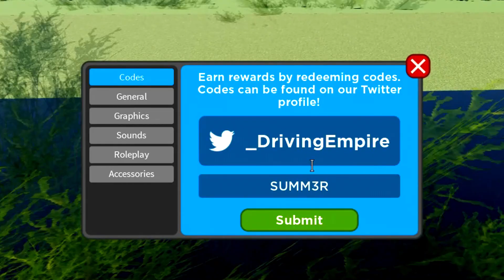*NEW* ALL WORKING CASH UPDATE CODES FOR DRIVING EMPIRE IN JULY 2023! ROBLOX DRIVING EMPIRE CODES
*NEW* ALL WORKING CASH UPDATE CODES FOR DRIVING EMPIRE IN JULY 2023! ROBLOX DRIVING EMPIRE CODES In this driving empire codes video I redeemed all of the new driving empire codes enjoy all the driving empire codes as these driving empire codes will give you free money!